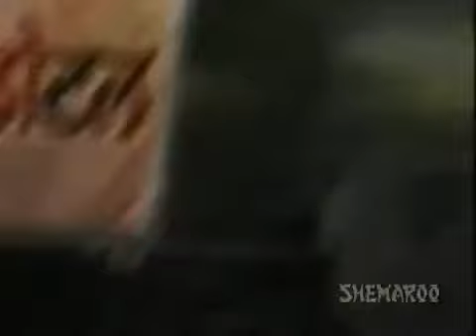old Nukkad episode 1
The urban youth trying hard to make a living in an increasingly harsh socio-economic climate meet at the local street corner every evening to exchange their stories and experiences.
It starred Dilip Dhawan, Rama Vij, Pavan Malhotra, Sangeeta Naik, Avtar Gill in lead roles. The serial received tremendous response from the viewers and some of the characters such as Khopdi, Kaderbhai and Ghanshu Bhikari became household names. The first season of Nukkad, aired in 1986–87 had 40 episodes. A sequel series titled Naya Nukkad premiered in 1993